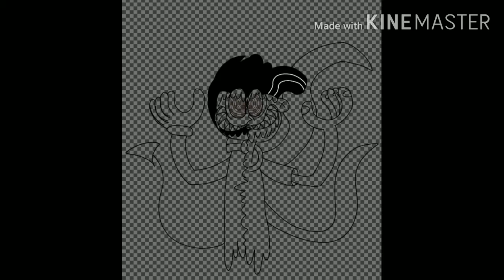Speedpainting: an inky epitome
Song: melanie martinez & billie eilish minimix

OH GOD WHAT HAVE I DONE?! 🖤😵